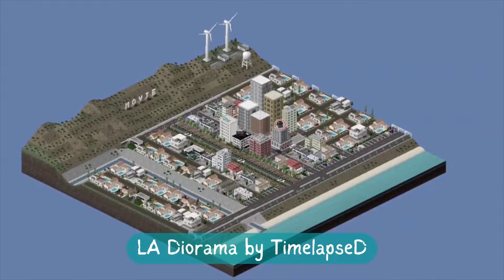Top 10 TheoTown series on YouTube - Strycedar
These cities are all amazing with soo much amazing detail! Make sure to support the creators below: